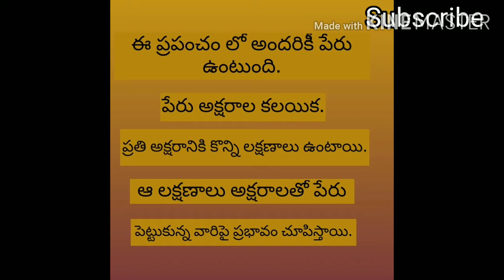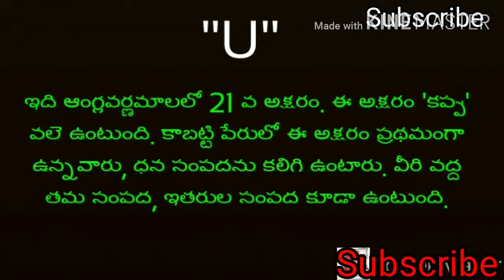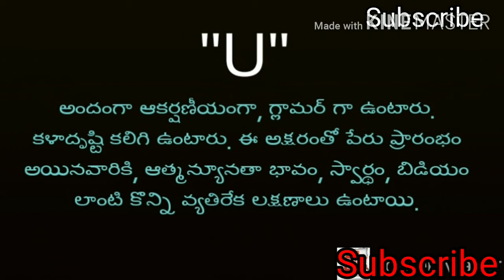మీ పేరులో "U" అక్షరం ఉంటే వారి లక్షణాలు | if "U" letter is in your name | meaning of your name